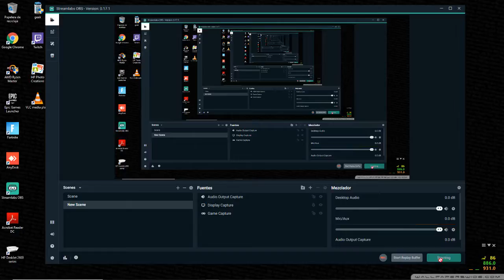Emisión en directo de DaRiio SuaReZ